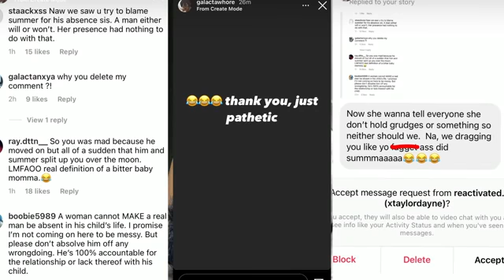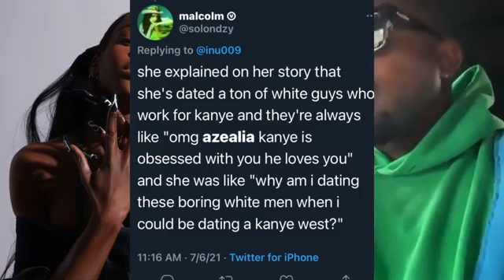LilUzi Get PREGNANT Ex Girlfriend😳KanyeWest FREAKED Azealia🤰🏾SummerWalker BL🅰️STED BY BF BBYMAMA🥴